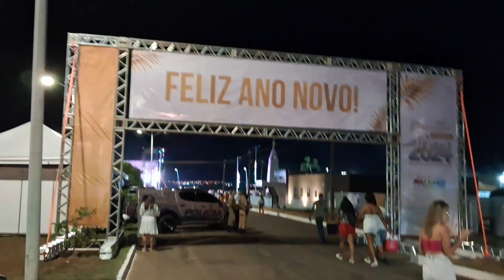Réveillon Palmas Tocantins 2023